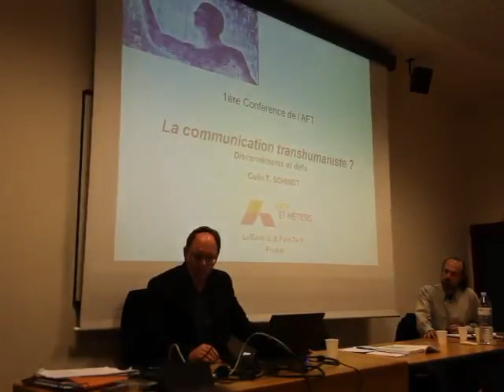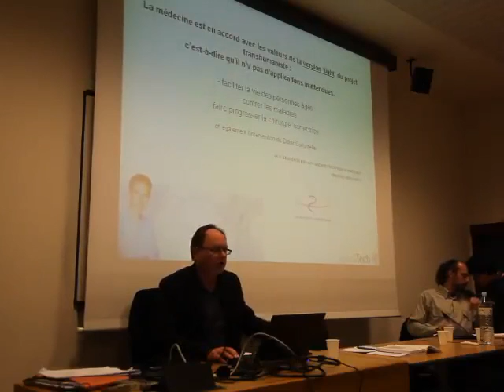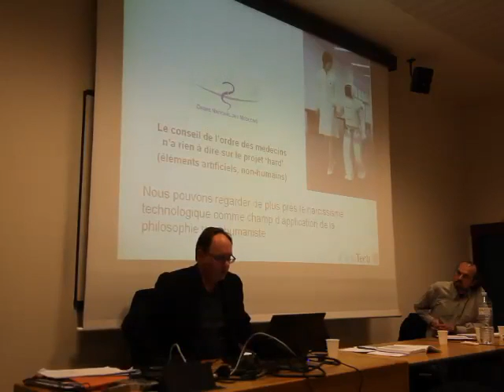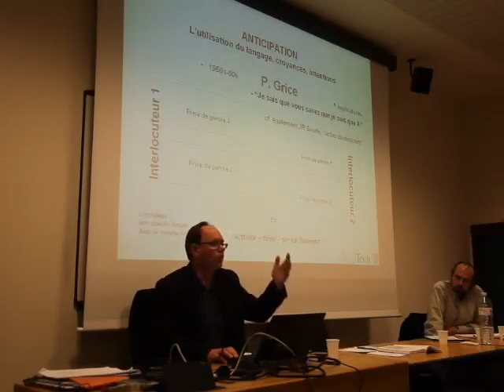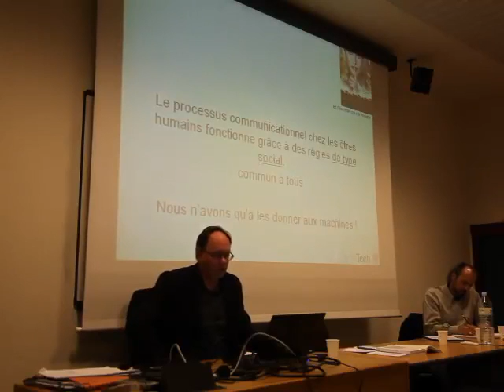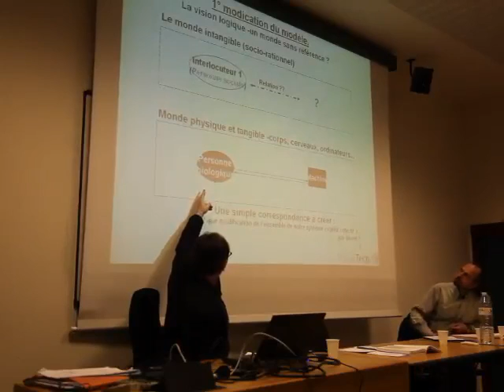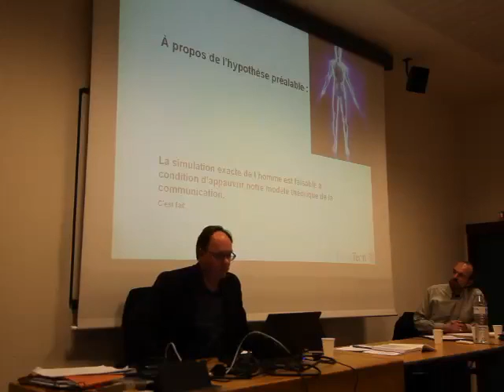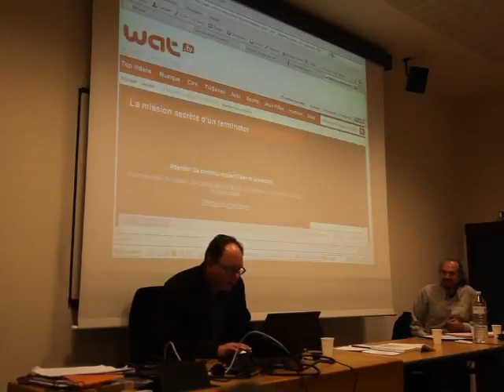7. Colin Schmidt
Qu'est-ce que le transhumanisme ?